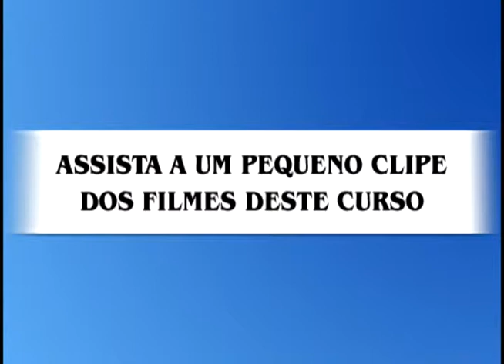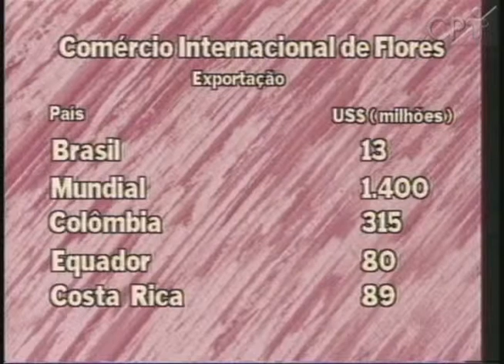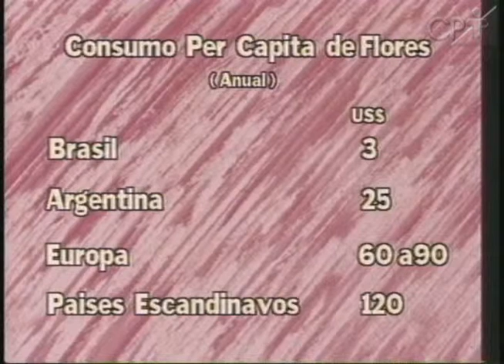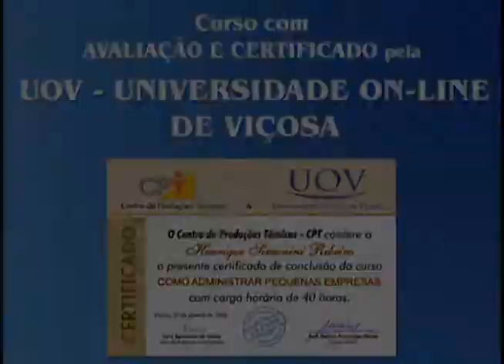Curso Como Produzir Rosas - Cursos CPT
Para produzir rosas é preciso além de dedicação, muita técnica.
Neste curso, para pequenos e grandes produtores, é mostrado como produzir rosas de qualidade, visando o mercado interno e externo.